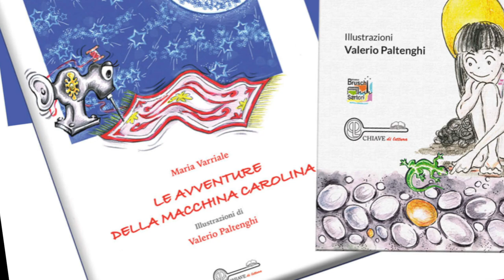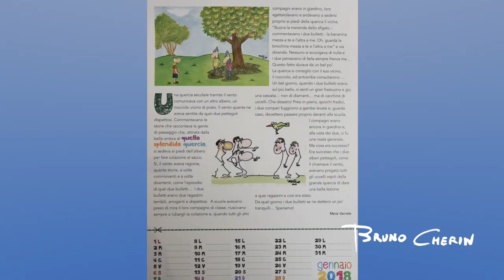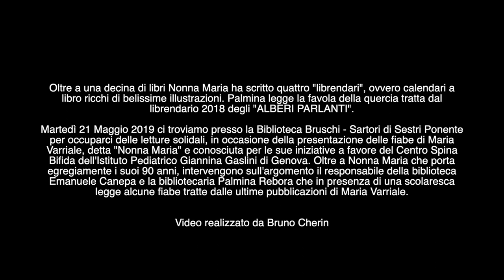Le Fiabe di Maria Varriale Palmina legge "La storia della quercia"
Oltre a una decina di libri Nonna Maria ha scritto quattro "librendari", ovvero calendari a
libro ricchi di belissime illustrazioni. Palmina legge la favola della quercia tratta dal
librendario 2018 degli "ALBERI PARLANTI".

Martedì 21 Maggio 2019 ci troviamo presso la Biblioteca Bruschi - Sartori di Sestri Ponente
per occuparci delle letture solidali, in occasione della presentazione delle fiabe di Maria
Varriale, detta "Nonna Maria" e conosciuta per le sue iniziative a favore del Centro Spina
Bifida dell'Istituto Pediatrico Giannina Gaslini di Genova. Oltre a Nonna Maria che porta
egregiamente i suoi 90 anni, intervengono sull'argomento il responsabile della biblioteca
Emanuele Canepa e la bibliotecaria Palmina Rebora che in presenza di una scolaresca
legge alcune fiabe tratte dalle ultime pubblicazioni di Maria Varriale.